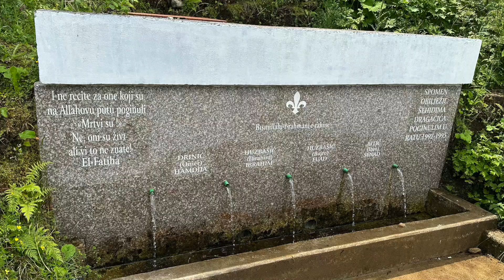22 - Bosnienurlaub mit dem Wohnmobil -Wasserfall Fojnica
Unser diesjähriger Urlaub führte uns wieder mal auf den Balkan. Dort hatten wir noch eine "Lücke". Bosnien hatten wir bisher nur auf dem Weg nach Montenegro durchfahren (5 km an der Küstenstraße) Jetzt haben wir uns den kompletten Jahresurlaub Zeit genommen um nur Bosnien und einen ganz kleinen Abstecher im Nachbarland Montenegro zu erleben.

In diesem Video seht ihr:

Wir besuchten einen netten Wasserfall nahe der Stadt Fojnica.

Anmerkung:
Wir sind keine Influenzer sondern arbeiten beide Vollzeit. Ziel unserer Filme ist es, anderen Reisenden Ideen zu geben wie es im Land aussieht und wie man sich bewegen kann. Wir selbst profitieren hiervon immer und möchten dies gerne zurück geben. Bitte seht uns nach, wen die Musik oder die Übergänge nicht immer perfekt sind.. :)